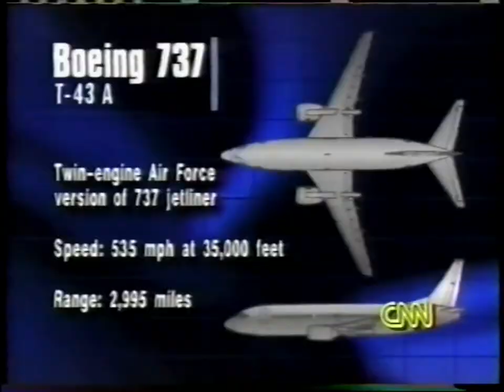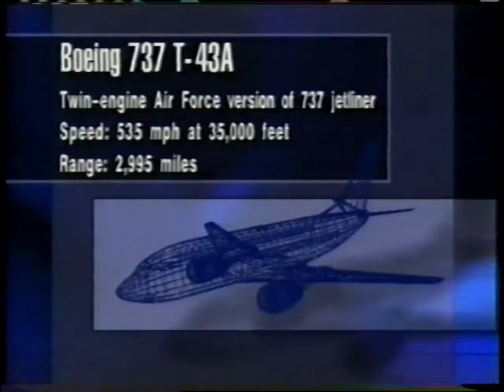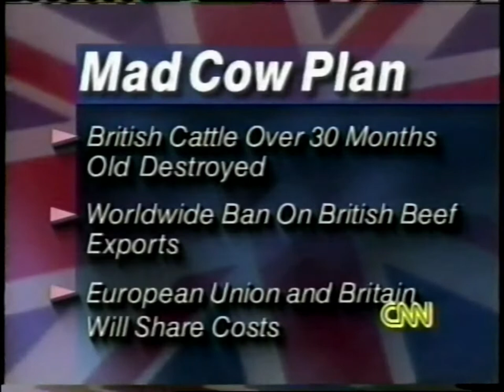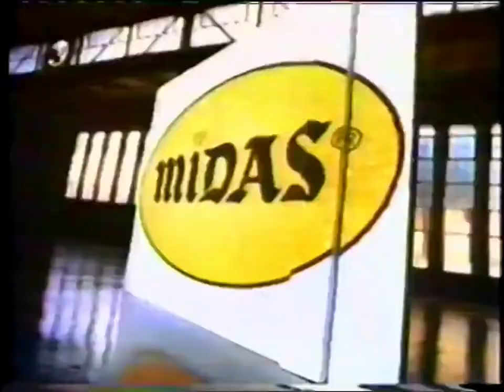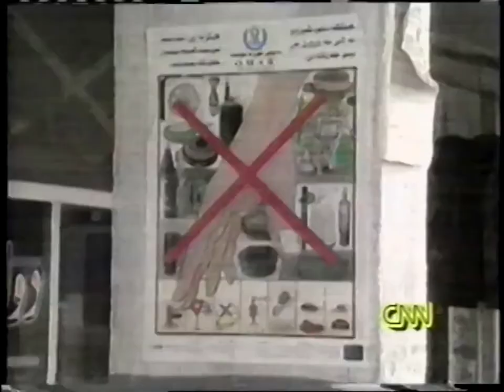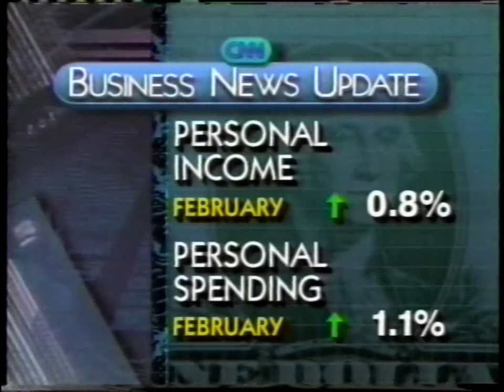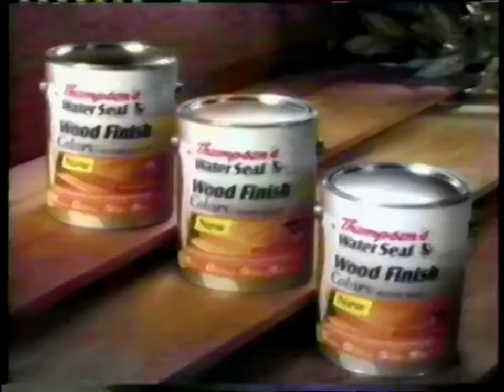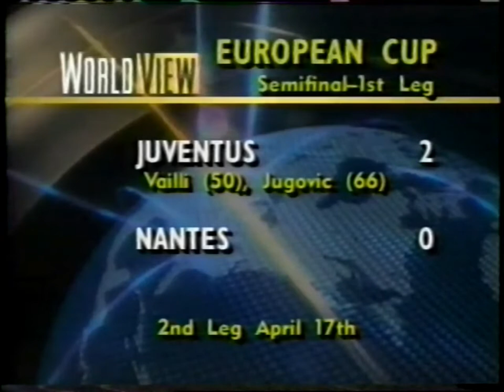CNN | CNN WorldView | April 3, 1996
April 3, 1996, edition of "CNN WorldView". Commercials are included.

Credit: Internet Archive / Jeff Kaplan

Posted for educational, historical, and cross-cultural purposes. All copyrighted material belongs to the owners.